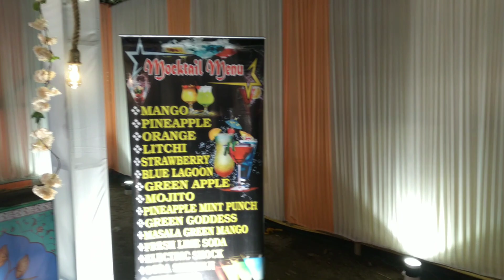SHATABDI DIDI MARRIAGE RECEPTION PARTY VLOG FULL MOJ MASTI